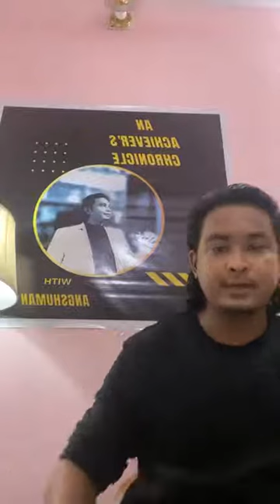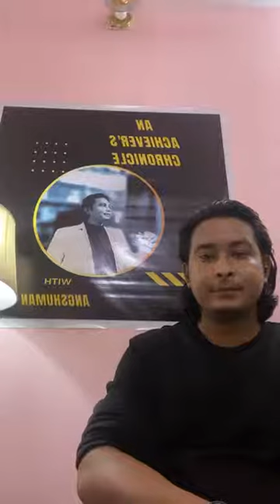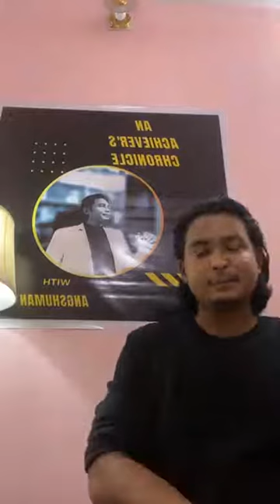Achiever #1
From working with Deloitte and then joining Salesforce to currently working as a Senior training coordinator into learning & development, our first guest, Trina Hazarika has undoubtedly had a wide array of experiences in life. From each experience she has grown both as a professional and as an individual. She has come so far in her Life now that she even runs her own startup named which goes by the tagline "Raising the bar". It is a company that encourages production of hand-CrafteD soaps made with Chemical-free and natural ingredients. Her distinctive approacH will certainly go on to set new standards and new examples in the field of entrepreneurship.
Our team "An achiever's chronicle with Angshuman" Gladly welcome her to join our live session and talk us through her journey of achievements as well as let us know about her future endeavours.